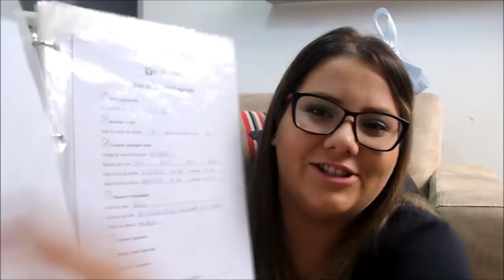Como planejar uma viagem para DISNEY - ORLANDO 2015 - DICAS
Contamos algumas dicas que estamos usando para ajudar no planejamento da nossa viagem.